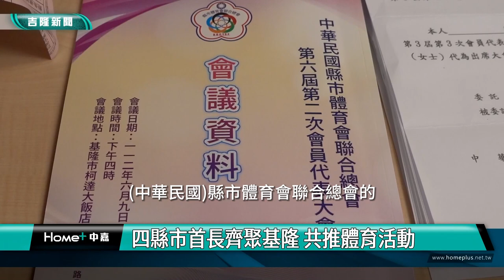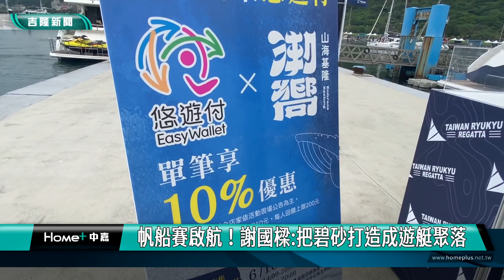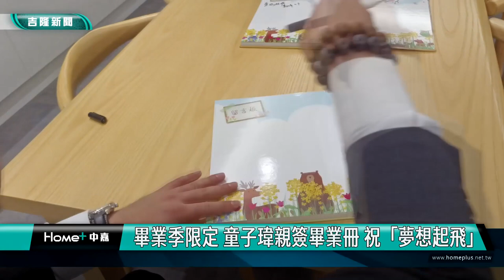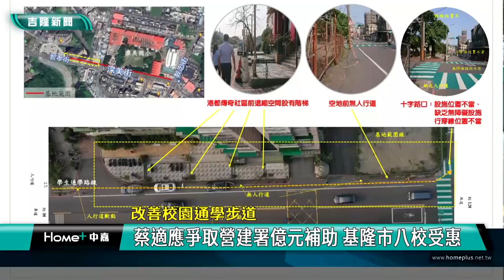中嘉基隆新聞-20230612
00:20 四縣市首長齊聚基隆 共推體育活動
02:05 全國舞藝展演在基隆 6千多名選手展現舞藝
06:12 體驗海洋冒險精神 外木山長泳2千泳士齊聚
09:20 台琉國際帆船賽選手之夜 展現台灣文化魅力
12:01 睽違三年! 台琉盃國際帆船賽再度揚帆啟航
18:16 畢業季限定 童子瑋親簽畢業冊 祝「夢想起飛」
21:01 改善校園通學步道-蔡適應爭取營建署億元補助 基隆市八校受惠
24:45 協助成功國小爭取各項建設 童子瑋開心細數

臉書追起來
Home 中嘉- 吉隆有線電視

趣聞不漏接
吉隆官網(中嘉新聞)

喜歡看電視?